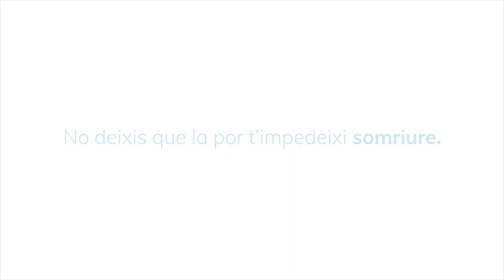respirar pel nas , com a bon hàbit | Tania López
La Tania ens parla avui de com adquirir l´hàbit de respirar pel nas